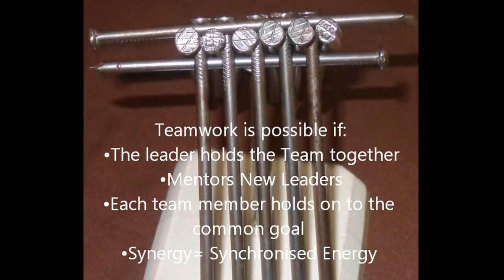CORAT AFRICA HUMAN RESOURCE MANAGEMENT COURSE 2013